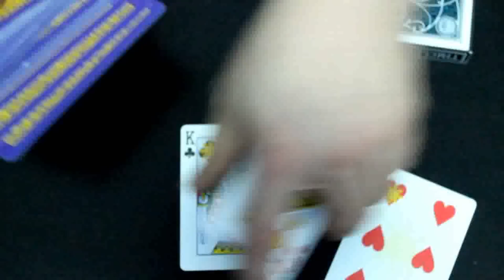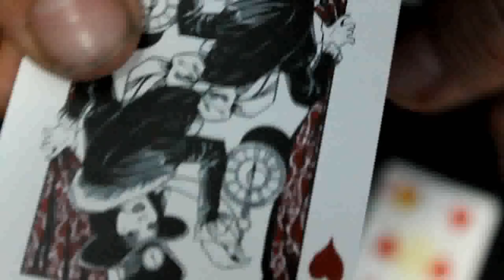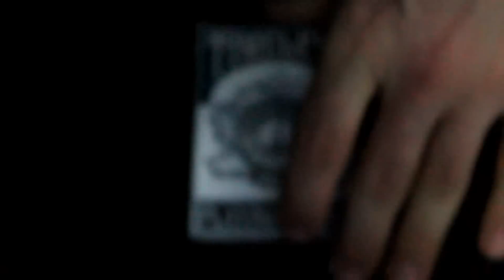Timeless Deck Set Review & Timeless Trick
* You can get this awesome set from rsvpmagic.com
* More Timeless tricks coming soon!